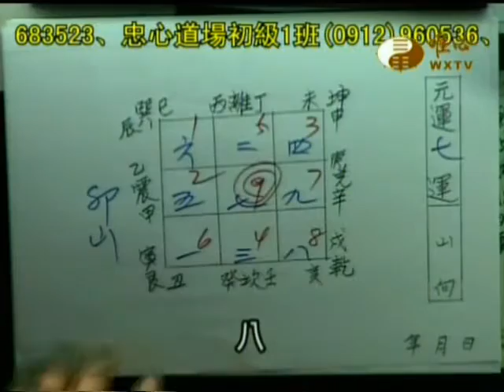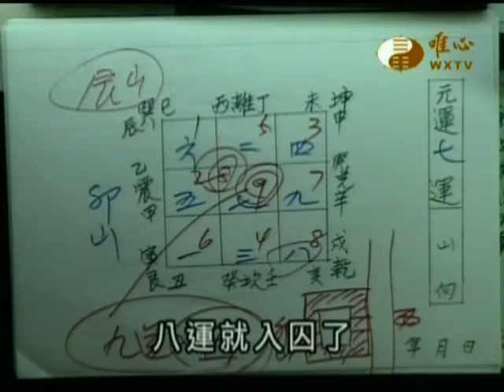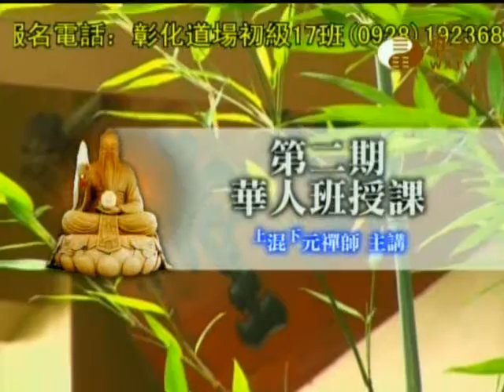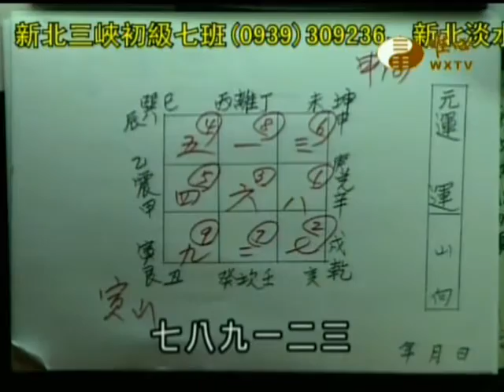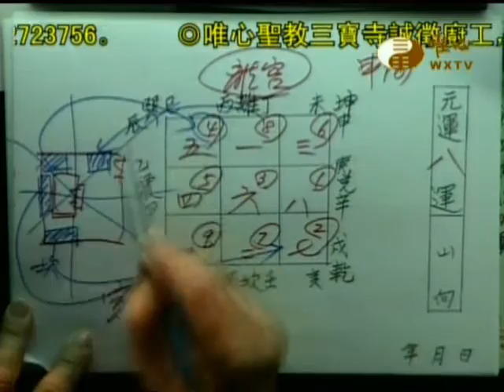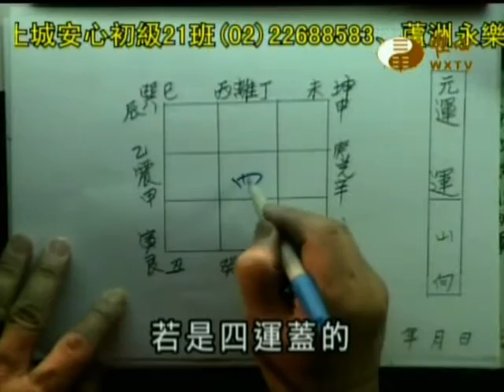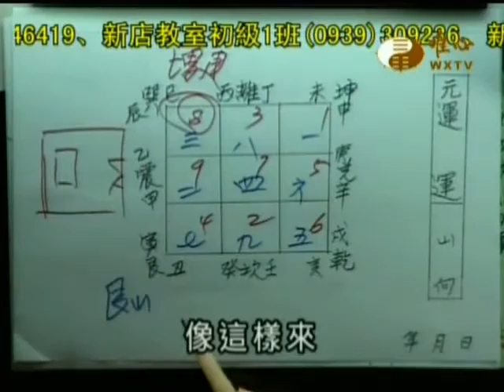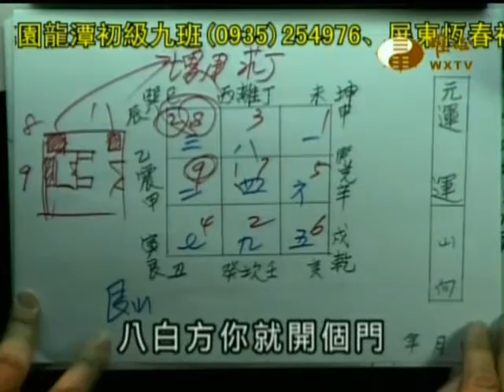易經大學世界華人養賢班第二期(397)_隔運添造